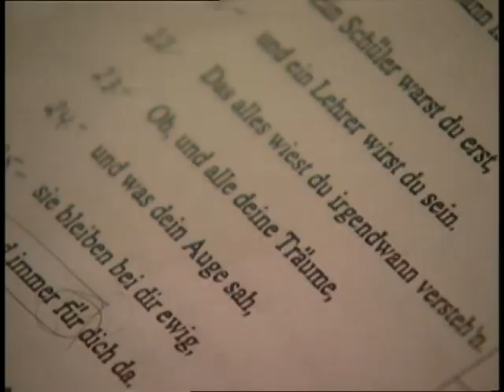Tarzan Goes International - Phil Collins - DVD Bonus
Taken from the Albanian Tarzan DVD, which is really the Italian DVD with an Albanian track added.